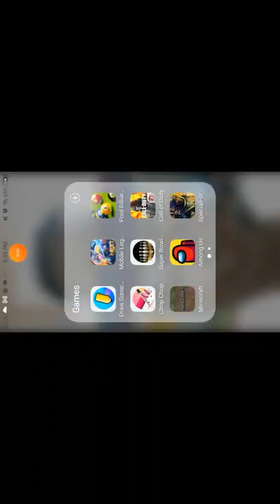Roller coaster Time to complete 10:300